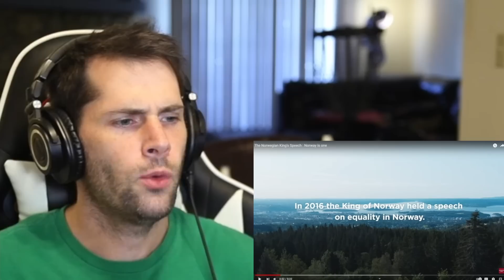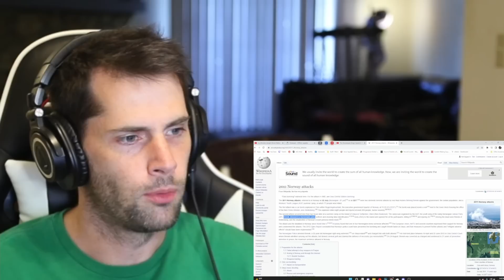American Reacts to Norwegian King Harald's Speech: Norway is One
Quite a few people have recommended that I watch this iconic speech from the Norwegian King Harald. I am surprised to learn the this speech actually has a name "Norway is One", which probably indicated that this speech was very important and meaningful. That is exactly why I am very excited to react, listen, and understand the message of this speech from my American point of view.